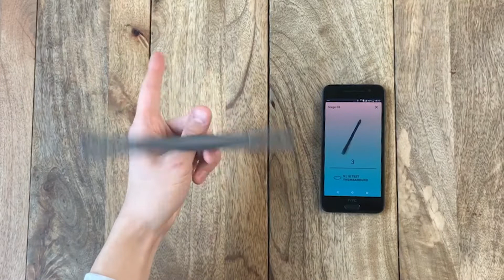Presentation video STYL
Presentation video of STYL
follow us on the social networks @meetSTYL